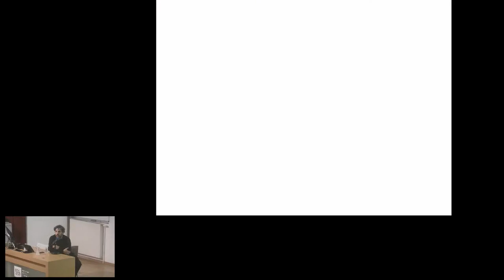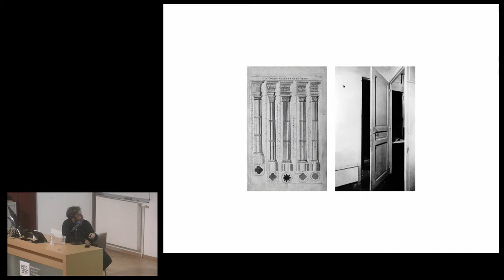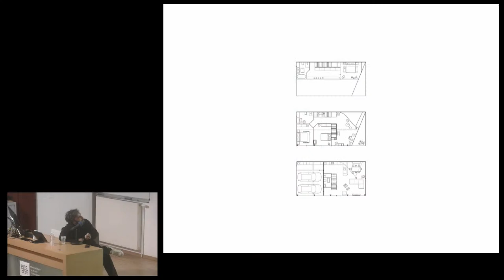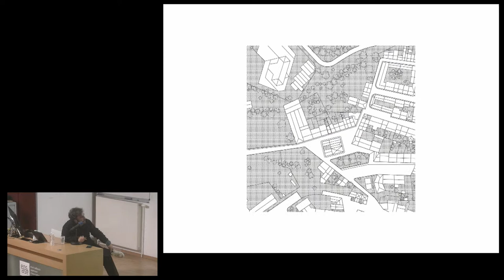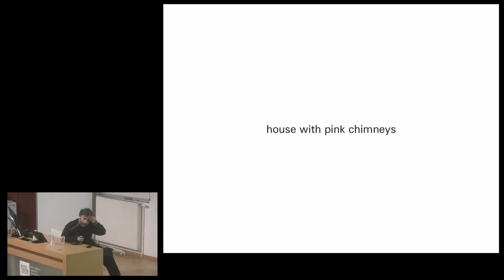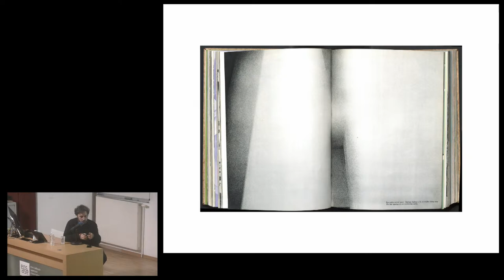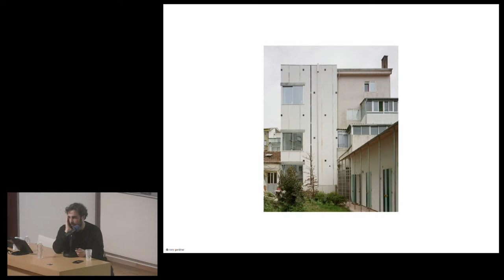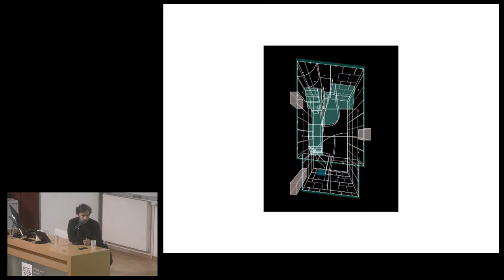Ahmed Belkhodja – Fala Atelier (Porto) - Stranger things #01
Task failed successfully

Ahmed Belkhodja est un architecte Suisse, né à Lausanne en 1990. Il a étudié à l’École Polytechnique Fédérale de Lausanne, à la CTH de Göteborg en Suède, à l’ETH à Zurich, ainsi que dans le Future Cities Laboratory de l’ETH à Singapour. En complément de sa formation académique, Ahmed a collaboré avec Harry Gugger Studio à Bâle, Obra Architects à New York et Atelier Bow-Wow à Tokyo.

En 2013, Ahmed obtient son diplôme à Zurich, avant d’établir l’atelier FALA à Porto avec Ana Luisa Soares et Filipe Magalhães.

La naïveté, l’intuition et la rhétorique sont les outils qui les aident à aborder et à concevoir leurs projets. Leurs images et leurs dessins constituent une série de métaphores visuelles qui véhiculent la sensibilité et les intentions de chaque projet, transmettant un univers habité, poétique et ludique.

FALA défend une architecture résolument optimiste, qui a été distinguée par de nombreux prix, publications et expositions, au Portugal comme à l’étranger. Dernièrement, 2G/Walther Koenig a publié une monographie sur le travail de l’atelier, et FALA a reçu le Spotlight Award 2020 à l’Université Rice de Houston, au Texas. En 2020 toujours, le magazine Domus place FALA parmi les cinquante meilleurs bureaux d’architecture au monde.

Ahmed Belkhodja a enseigné dans plusieurs institutions en Europe, notamment l’IUAV de Venise et le Royal College of Art à Londres. Il a présenté le travail de FALA dans de multiples conférences, et été critique invité à KTH Stockholm, l’IIT de Chicago, et l’ETH à Zurich.